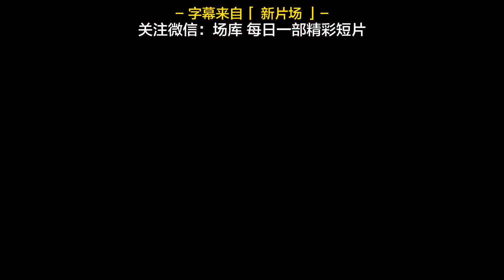Super sexy lingerie ad《Women's World》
Agent Provocateur is coming with its new ad! Show the unique charm of women through dance elements, welcome to the world of women ...

If you like this video, please follow me and share